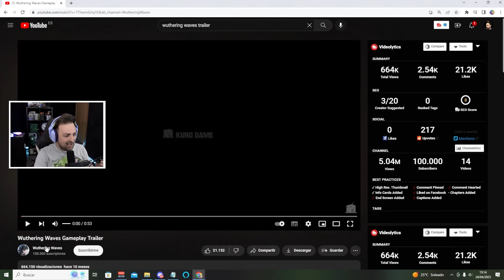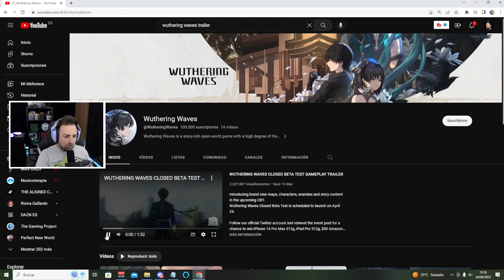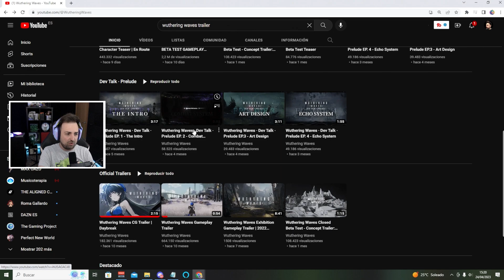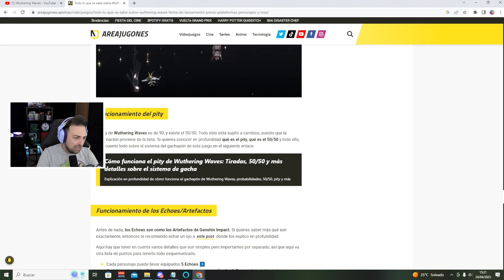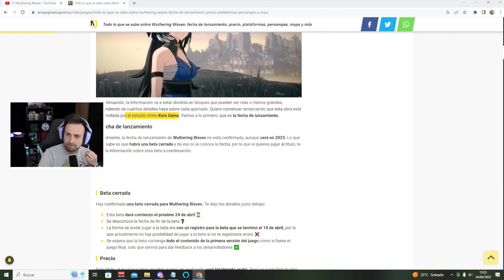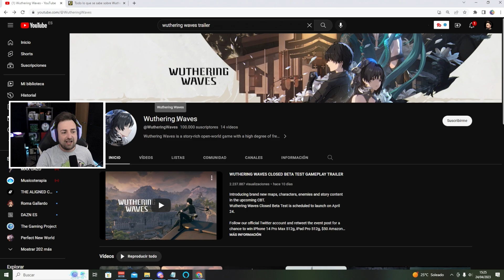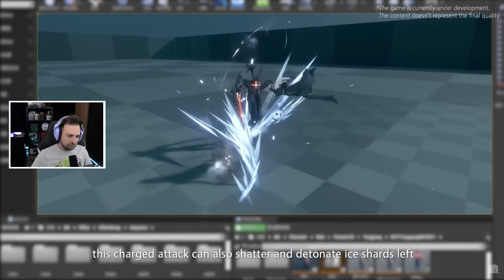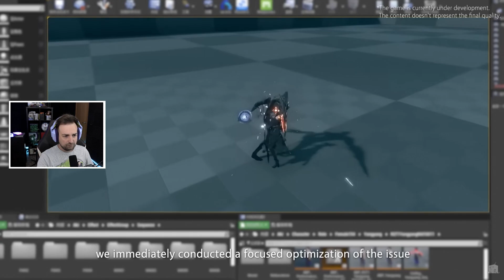¿OTRO TOWER OF FANTASY? - WUTHERING WAVES en ESPAÑOL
¿OTRO TOWER OF FANTASY? - WUTHERING WAVES en ESPAÑOL. Este es un canal en el que se habla de MMORPG y de novedades de Videojuegos.